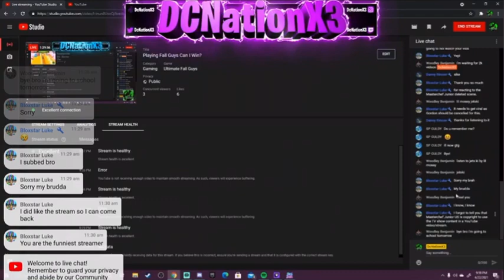🙍🏾‍♂️ Lil Nas X Has a S-STROKE on His Stream Lastnight LIVE, his Siri called an ambulance 😪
I can’t believe it guys.